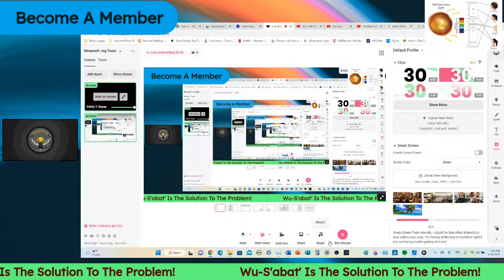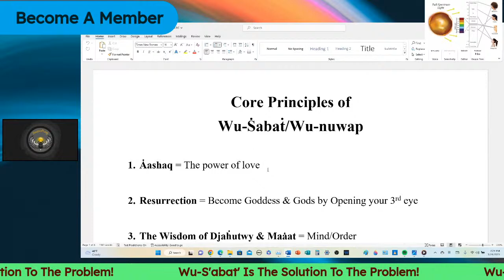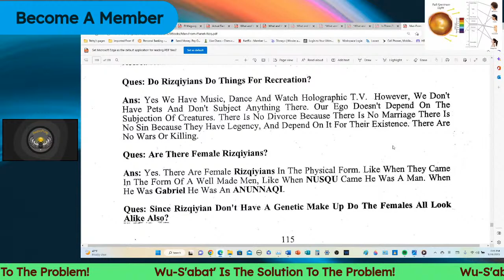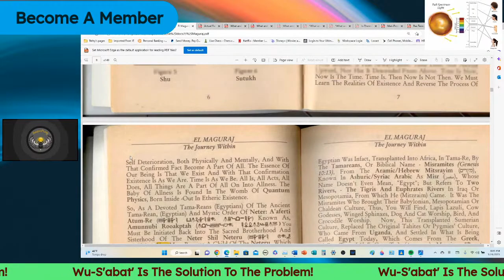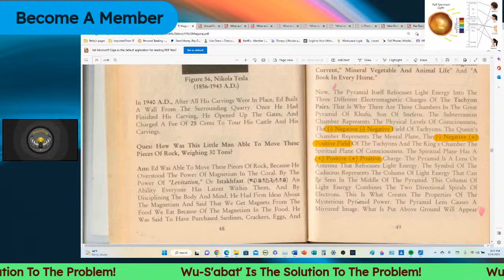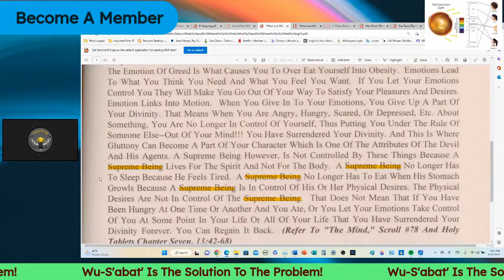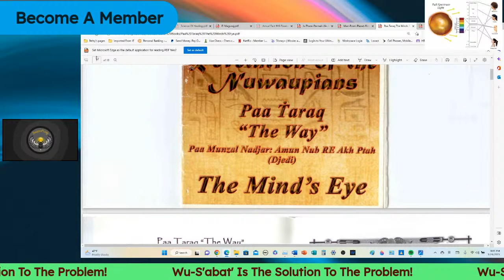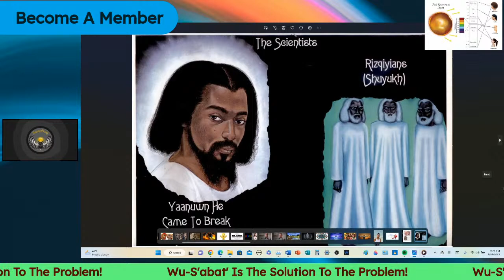The Three Levels of Consciousness [NoopooH Live Episode 69]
We recommend that everyone watch our lectures multiple times for clarity & comprehension purposes... which helps making comments and asking questions much more clear and precise!

In our culture of Wu-Sabat, We Teach That Dr York is the savior of this day & time who incarnated to teach Black people Worldwide our Ancient Culture called Wu-s'abat'.

Dr York has dedicated over 50 years of his life to teach Black people their culture that is designed to solve the problems that we are facing in the World.

Dr York has written close to 1000 books designed to educate us how to correct our behavior that will solve our problems.

We say to all true seekers of Facts to come learn the most dynamic doctrine for Black people Worldwide that will uplift you back to your Royal status as the Rulers we once were!

Todays lecture we discuses the 3 levels of consciousness that is unknown to humans. All people are aware of their normal levels of consciousness but are unaware of how their subconscious works or what is known as the super level of consciousness. This lecture explains the details of consciousness and how one can learn to become in tune with the higher levels.

*If you have any questions, comments or concerns please respectfully submit them (after watching the lecture multiple times for clarity purposes).